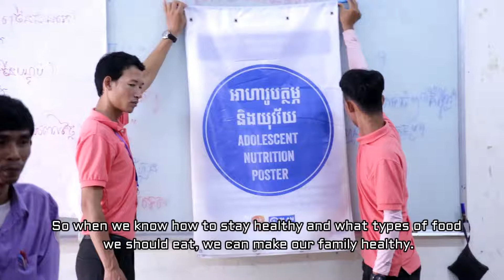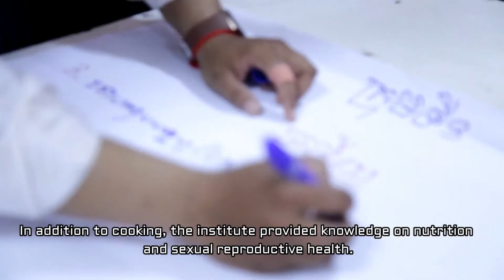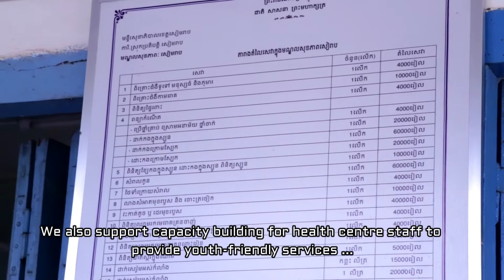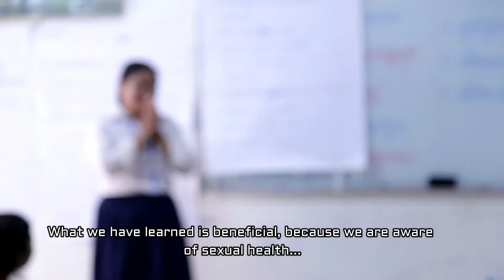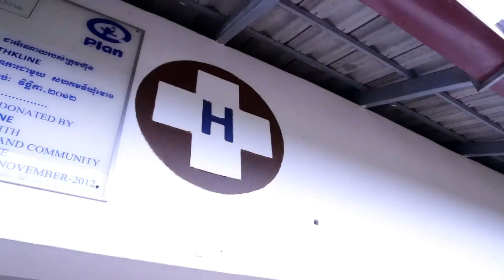Sexual Reproductive Health and Nutrition in TVET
The five-year project that mainstreams sexual reproductive health in technical vocational training for youth is funded by GSK. Running until 2022, the project is implemented by Plan International Cambodia through collaboration with provincial technical training centres and health centres in Siem Reap, Tboung Khmum and Ratanak Kiri.